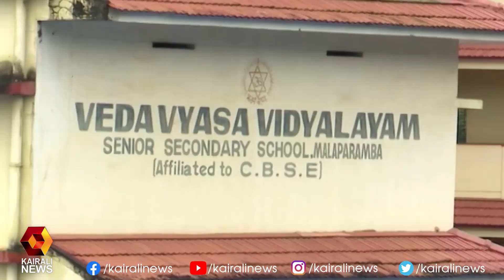മലാപ്പറമ്പ് വേദവ്യാസ സ്കൂളിന് കേന്ദ്ര പ്രതിരോധ മന്ത്രാലയത്തിന്റെ സൈനിക് സ്‌കൂള്‍ പദവി | SCHOOL